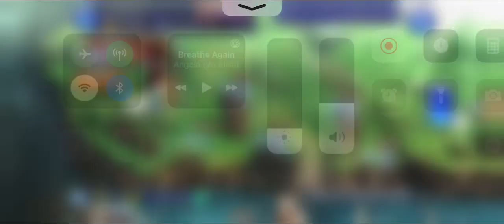【DFFOO JP】Edward’s Lost Chapter LUFENIA LV200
I felt kinda bad only having a Terra clear for this fight so I’m uploading this too.

Happy to be able to use Ulti for yet another Lufenia, even though she’s showing her age in this fight. Compared to the many other DPTs that have absolutely no issues with skill uses, she rans out pretty hard and fast. Still, the fact that she’s still working with her 2019 kit nowadays is a testament on how strong her EX is. Maybe with another damage dealer over either if the supports her skill uses could’ve lasted for the entire fight.